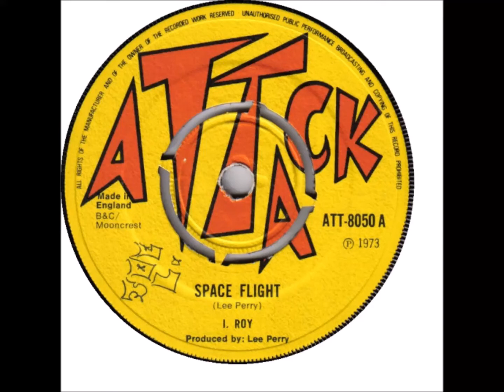I-Roy ''Space Flight''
1973 A-Side